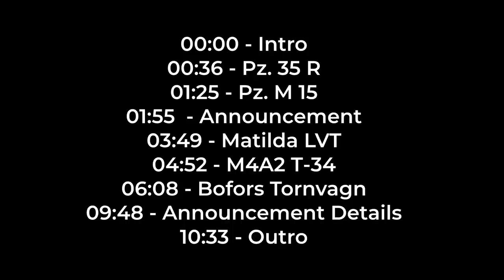Bofors Tornvagn + 4 Other WEIRD Tanks Coming to World of Tanks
and use the Gift code: Airforce2021 for free goodies.
World of Tanks New Tanks from The Supertest server -  Bofors Tornvagn, M4A2 T-34, Matilda LVT, Pz 35 R, Pz. M15. World of Tanks Bofors Tornvagn, Tier 8 Swedish Premium Heavy Tank. World of Tanks Charlemagne Gameplay, Tier 8 Premium Heavy Tank.

Chapters:
00:00 - Intro
00:36 - Pz. 35 R
01:25 - Pz. M 15
01:55  - Announcement
03:49 - Matilda LVT
04:52 - M4A2 T-34
06:08 - Bofors Tornvagn
09:48 - Announcement Details
10:33 - Outro

Information from:
- WG

In todays video I am going to talk about 5 brand new tanks from different tiers which entered the supertest. One looks weirder than the other, crazy! :D

Let me know what you think about that!

►Tanks in action / мир танков :
- British Charlemagne, Tier 8 Premium Heavy Tank